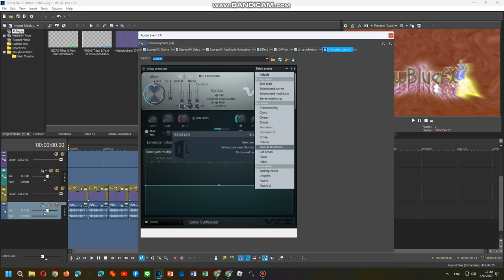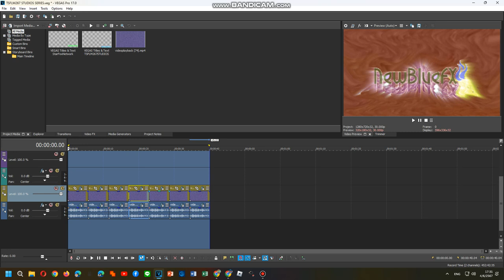Tutorial Effects Part 5